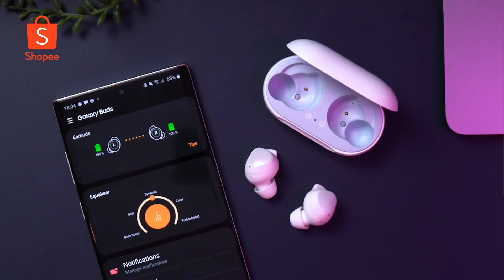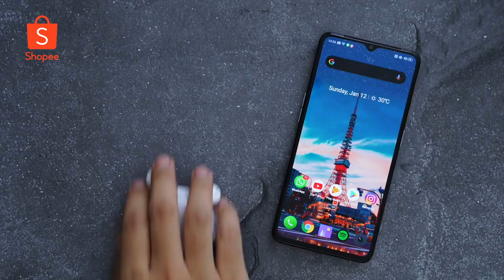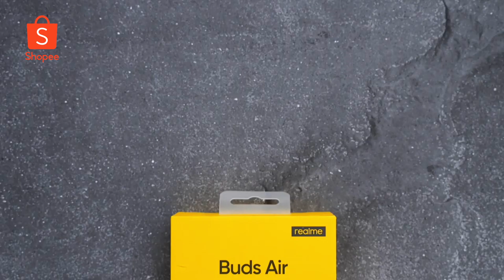5 Gadget Yang dipakai Sehari-hari Pizza Gadget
Hai Sobat Shopee,

Ini dia 5 Gadget yang sudah dipakai sehari-hari sama Pizza Gadget! Ada gadget milikmu nggak di video ini? Yuk langsung tonton videonya sampai selesai ya!